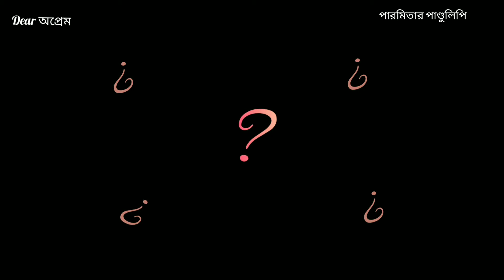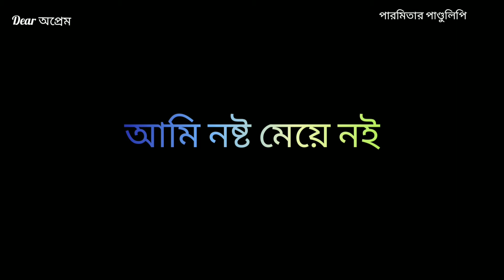Dear অপ্রেম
আজকের লেখা সেই সব মেয়েদের জন্য যারা খুব সহজেই আপনার কাছে অথবা আমার কাছে নষ্ট মেয়ে হয়ে উঠেছে আপনার অথবা আমার জন্যই। কিন্তু মুশকিল হল তারা মেয়ে এইটুকু পরিচয় না হয় রইল। "নষ্ট মেয়ে"  তকমাটা নাই  বা রইল তাই না। আজ আমার কলম শুধু মাত্র মন্দ মেয়ের জন্য।

ভালো থাকবেন ।ধন্যবাদ।